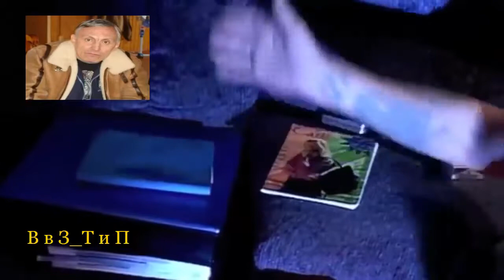Вор в законе Саша Север рассказывает о своих детях